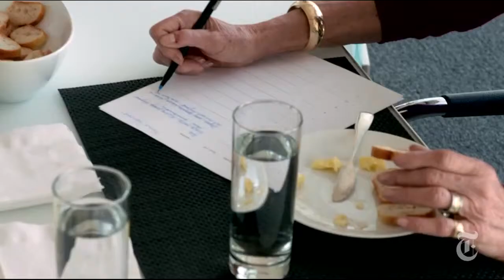Taste Test Cultured Butter Reviews Melissa Clark